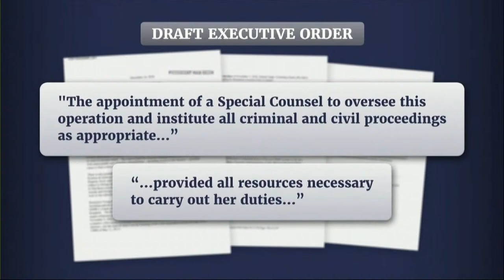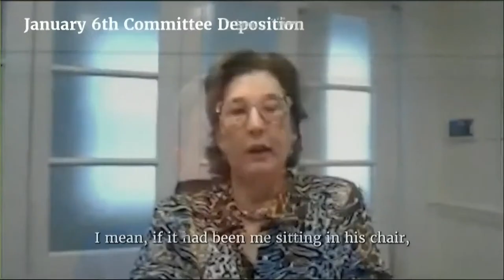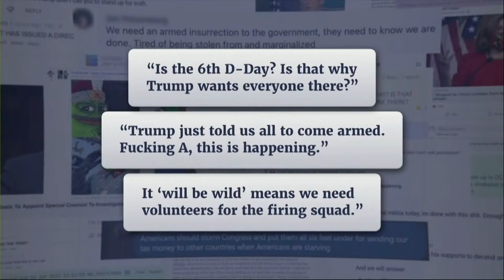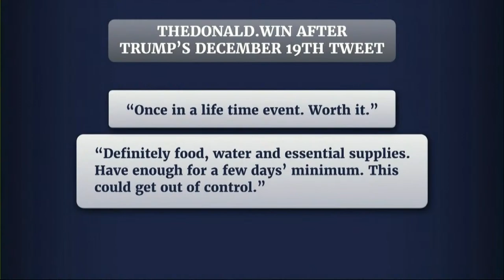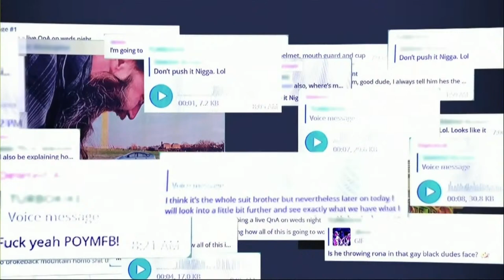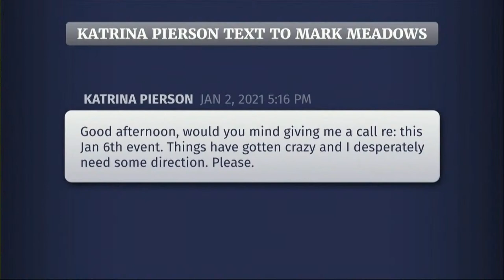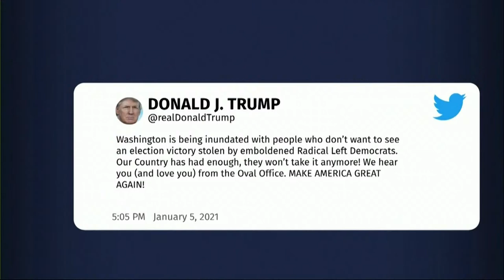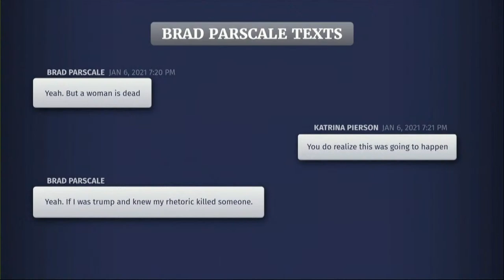WATCH LIVE: Jan. 6 Committee holds another public hearing